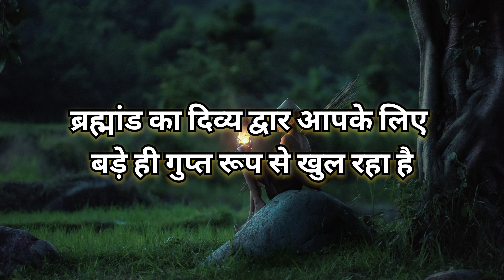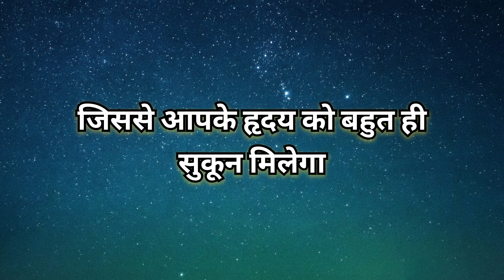आपके जीवन में अचानक कुछ ऐसा होने वाला है 🍁🥰🎉 universe message।। God support 11.11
. brahamand sandesh
. divya darshan
. divine message
. ishwar